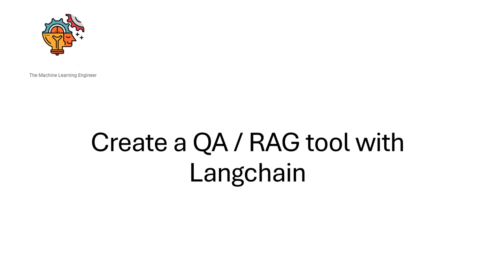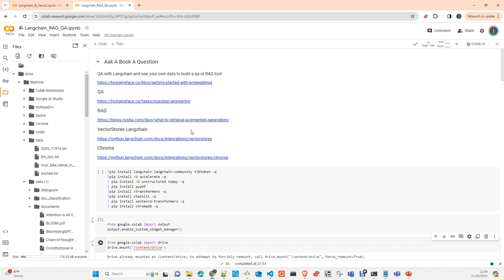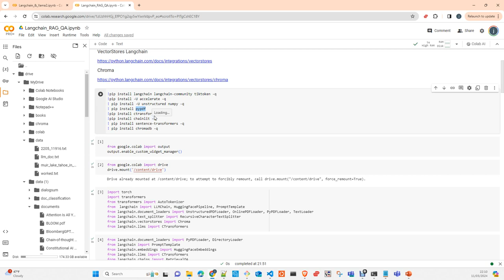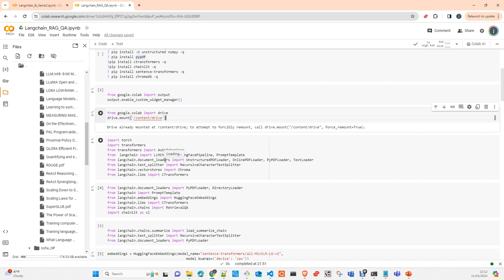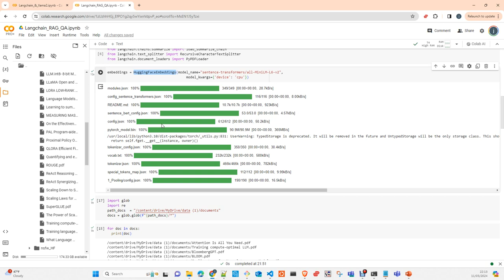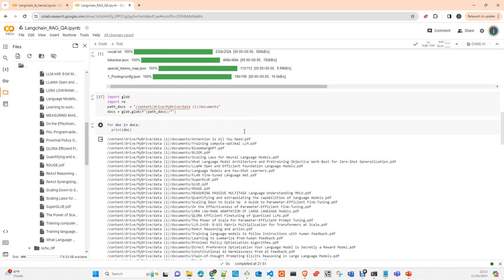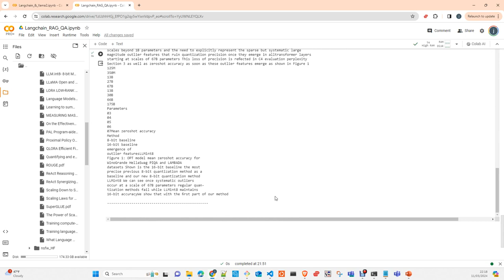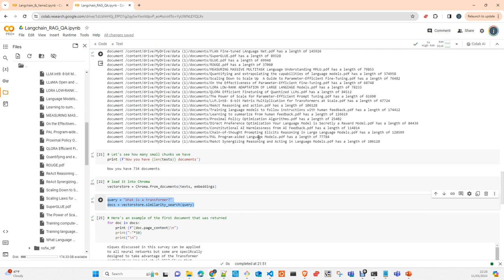Langchain: QA and RAG componentes con tu propia data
En este video te voy a mostrar como usar langchain para crear un componente RAG o QA con tu propia data